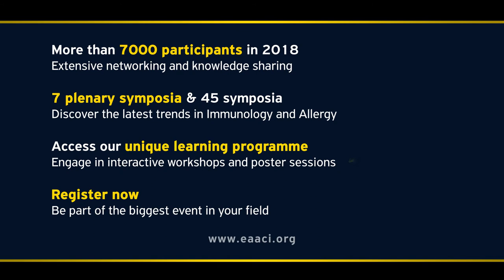Sneak Peek Plenary Session 4/4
EAACI Congress 2019 will take place in Lisbon on 1-5 June. Europe’s largest allergy and clinical immunology congress will bring you the best scientific updates. With a strong focus on precision medicine, this is the perfect opportunity to share knowledge and network with peers, in a vibrant and bustling atmosphere!

Our esteemed speaker Cezmi Akdis, Prof, MD, Swiss Institute of Allergy and Asthma Research (SIAF) will be discussing the importance of the epithelial barrier and the mechanisms that affect it: whether it be molecular or environmental factors, and how to keep patients safe from these barrier-damaging factors.